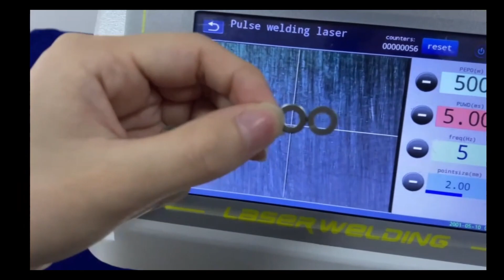Mini Laser Welding Machine for Jewelry Spot Welding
The miniature laser welding machine is comprised of a YAG pulse laser, laser power supply, imported optical system, built-in integrated water cooling unit, CCD observation system, and more. This tabletop equipment boasts a compact design, light weight, and powerful functionality. We have incorporated the laser power supply and welding system independently developed by our company, and it comes equipped with dual observation modes featuring an HD microscope and a CCD camera.